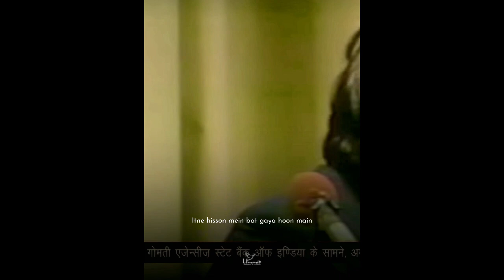Legends Best Shayari Collections 2024 | Top Legends Poetry | Mushaira | Urdu Hindi Shayari | Ummid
Poets-
1. Naseer Turabi
2. Saqi Amrohvi
3. Fazil Jamili
4. Jawad Sheikh
5. Parveen Shakir
6. Obaidullah Aleem
7. Umair Najmi
8. Krishna Bihari Noor
9. Fahmi Badayuni
10. Irfan Jafri

Legends Best Shayari collection। Best of Legends। Legends Poetry । Tahjeeb Hafi

 Latest Shayari Collection 2024

Top 10 Shayari Collectiion

Best Poetry Collection Of Legendary Poets